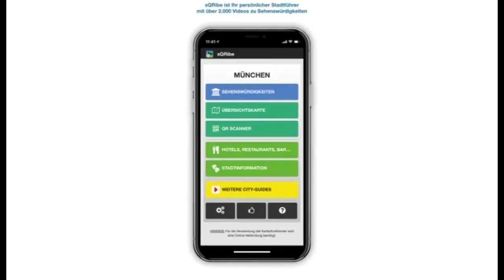Schloss Weißenstein bei Bamberg - Versailles in Oberfranken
Das vor über dreihundert Jahren fertiggestellt Schloss „ob Pommersfelden“ gilt lt. der Zeitschrift Merian als eine der grandiosesten Schlossanlagen Deutschlands. Erbaut wurde es zwischen 1711 und 1718 von dem Bamberger Fürstbischof und amtierenden Kurfürsten von Mainz Lothar Franz von Schönborn als private Sommerresidenz. Schönborn hatte in der Nähe ein Wasserschloss geerbt, das aber seinen Repräsentationsbedürfnissen nicht genügte. Ein Grund für den Bau von Schloss Weißenstein soll auch gewesen sein, dass Schönborn die von ihm erweiterte Neue Residenz in Bamberg zu popelig ausgefallen war.

Als es im Zuge der Machtausdehnung Napoleons zur Säkularisation kam und die Bischöfe aus ihren Residenzen vertrieben wurden, blieb Schloss Weißenstein im Besitz der Familie Schönborn. Bis heute ist die Anlage Eigentum der Nachfahren des Fürstbischofs.

Leitender Baumeister war Johann Dientzenhofer. Ihm zur Seite standen Maximilian von Welsch für den Marstall und Lucas von Hildebrandt, Architekt des Oberen Belvederes in Wien. Dabei verstand es Lothar Franz selbst bestens, Architekturpläne zu lesen und Tragfähigkeitsberechnungen durchzuführen. Vorschläge des berühmten Wiener Baumeisters Hildebrandt zur Gestaltung der prächtigen Stiege akzeptierte er nur, solange dieser sich an den vorgefertigten Entwurf des Fürstbischof hielt. Böse Zungen behaupten, Lothar Franz habe die Baupläne gründlicher studiert, als die Bibel. Er sei vom „Bauwurmb“ besessen, sagte der Fürstbischof über sich selbst.

Zwei Seitenflügel mit quadratischen Eckpavillons umschließen einen Ehrenhof. Im Mittelteil befinden sich das prächtige Stiegenhaus und der Marmorsaal. Wegen der ausladenden Treppenanlage musste Dientzenhofer den Mitteltrakt besonders tief planen. Die doppelläufige symmetrische Treppe führt auf eine umlaufende Galerie. Darüber befindet sich ein Arkadengeschoß. Säulen, Plastiken und Stuckaturen schmücken das Stiegenhaus. Je zwei Putti halten die Lampen. Abgeschlossen wird der kubusförmige Raum durch ein prachtvolles Deckenfresko von Johann Rudolf Byss. Das Motto des Bildes lautet: „Wie die Sonne die Welt, so zieret die Tugend den Menschen.“

Vom Vestibül im piano nobile gelangt man in den doppelstöckigen Marmorsaal. Der Raum ist durch zartrosa Pilaster und Säulen aus Stuckmarmor gegliedert. Die Wände dazwischen kontrastieren dazu mit ihrem lichten Türkis. Rundfenster im oberen Teil verstärken den Lichteinfall. Darüber schwebt das Fresko des Malers Michael Rottmayer: “Aurora vertreibt  die Mächte der Finsternis.“ Ein besonderes Glanzstück ist das Spiegelkabinett mit einer kostbaren Täfelung, den für die damalige Zeit ungewöhnlich großen Spiegeln. Der prachtvolle Fußboden ist mit Marketerien des Ebenisten Ferdinand Plitzner. Komplettiert wird die Einrichtung durch eine Fülle von Porzellan aus Fernsost.

Der besondere Stolz des Bauherrn galt der Sala terrena, einem von Franceso Marchini als Muschelgrotte ausgestalteten Gartensaal im Erdgeschoss.

Eine einzigartige Gemäldesammlung von Künstlern wie Peter Paul Rubens, Anthony van Dyck, Tintoretto und vielen anderen Alten Meistern findet sich in der Großen Galerie.